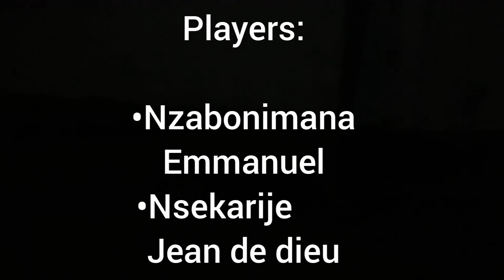Ubucuyi ndengakamere ### by Ntarungu Movies